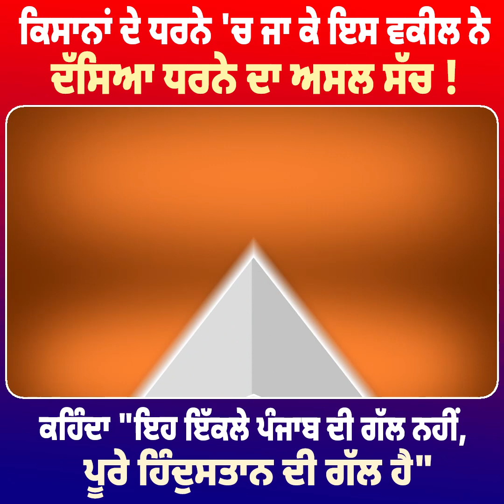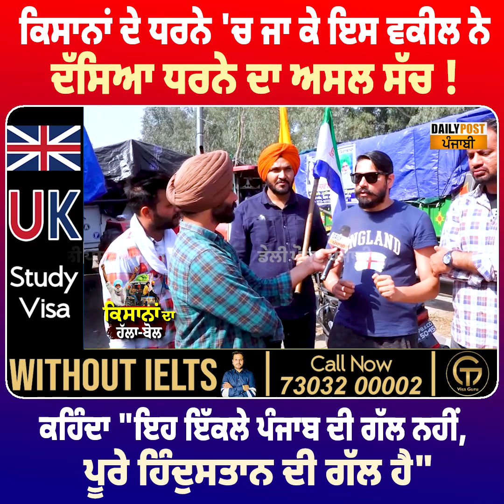ਕਿਸਾਨਾਂ ਦੇ ਧਰਨੇ 'ਚ ਜਾ ਕੇ ਇਸ ਵਕੀਲ ਨੇ ਦੱਸਿਆ ਧਰਨੇ ਦਾ ਅਸਲ ਸੱਚ ! || Daily post punjabi